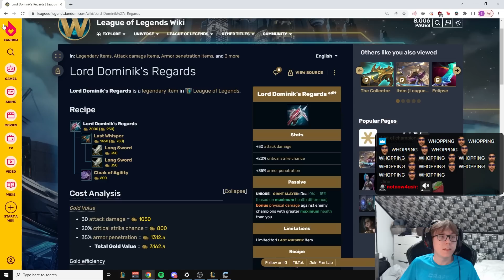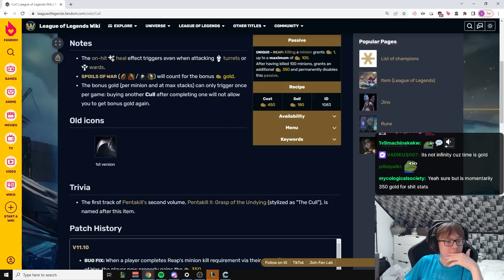THEY WENT RIGHT INTO MY FULLY CHARGED Q!